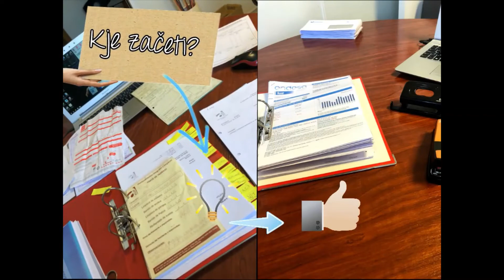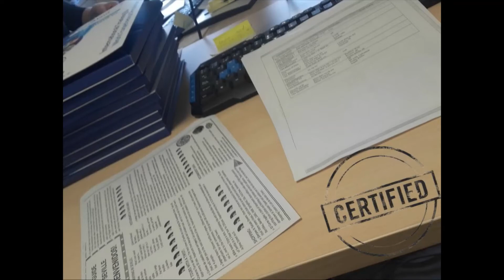Ekonomski tehnik praksa